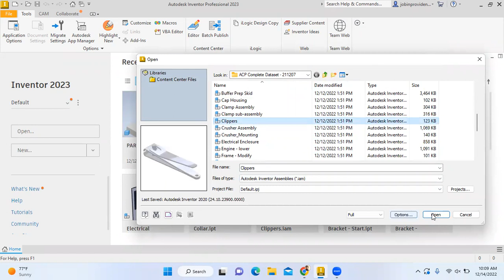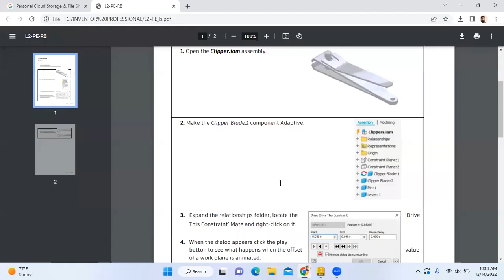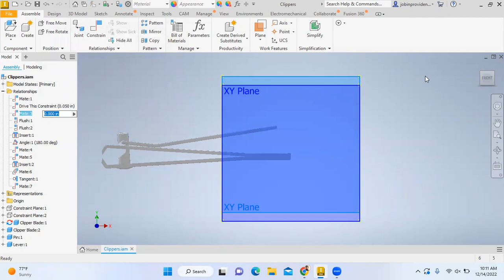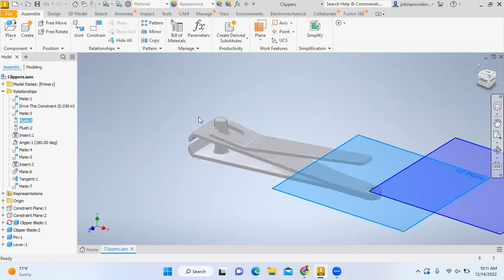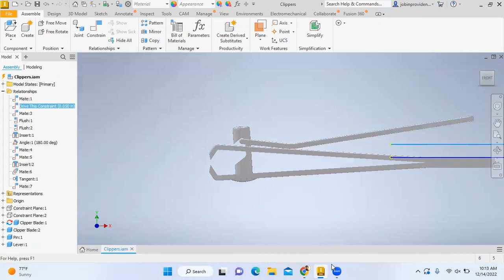CLIPPER ASSEMBLY FILE - DRIVE THIS CONSTRAINT